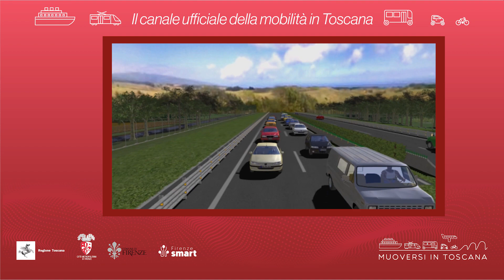Muoversi in Toscana - Edizione delle 20 del 30 marzo 2023